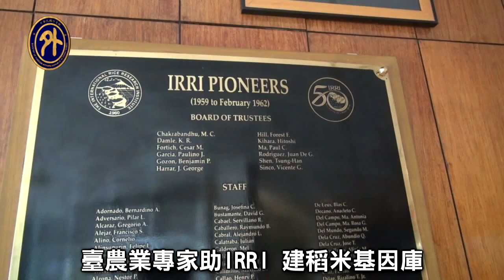國際水稻研究所 與臺合作